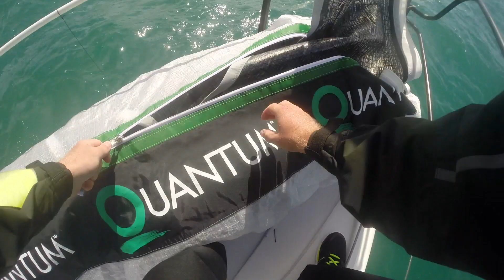Quantum Key West 2014 - Delta Melges 32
Cody Schlub (Bowman) in action onboard DELTA!

Watch in Fullscreen HD, click in bottom right of viewer